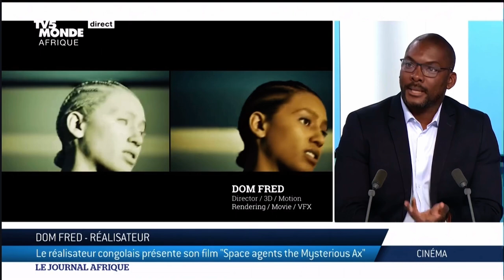Interview du réalisateur Dom Fred au journal Afrique TV5 monde du 7 juillet 2024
Il est l'heureux réalisateur d'un film d'animation et de science-fiction : "Space agents the Mysterious Ax". Le réalisateur congolais Dom Fred est l'invité du Journal Afrique.